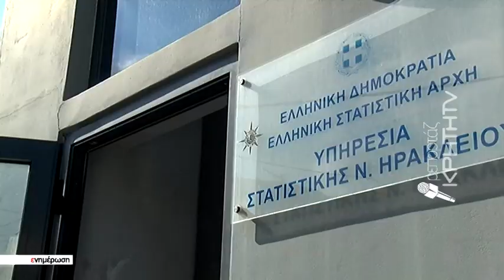Μείον... 3.492 κάτοικοι στον Δήμο Μινώα Πεδιάδος